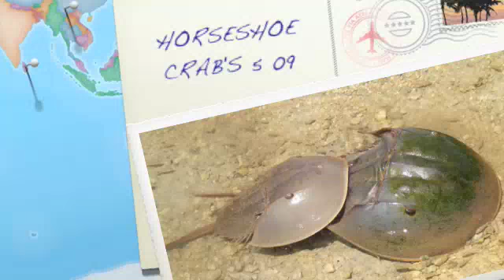HORSESHOE CRAB'S 5 09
Horseshoe crabs taking a lil trip without leaving the farm, in Key Largo.